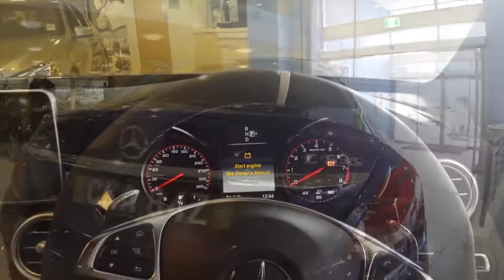Tynan Mercedes-Benz Presents: 2015 Mercedes-AMG C63 S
One of the most anticipated arrivals of 2015. The Mercedes-AMG C63 S has recently arrived in Australia.